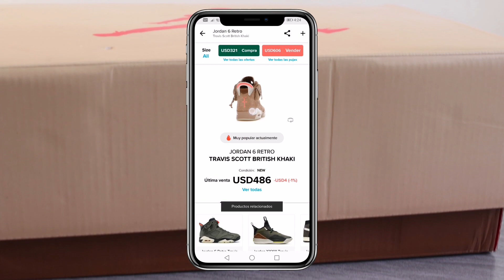JORDAN 6 X TRAVIS SCOTT G5 PROVEEDOR CHINO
ESTE TRAVIS SI ES MUY PARECIDO AL ORIGINAL PERO SI EN SUS POSIBILIDADES ESTA MEJOR COMPREN EL LEGIT